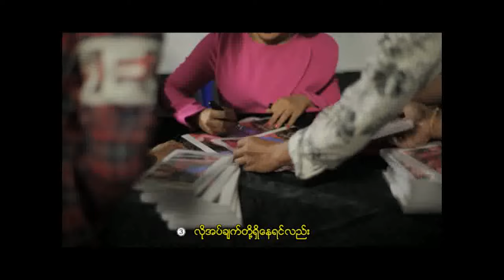ဂုဏ်ရှိန်ဝင့်ထည်( Gonn Shane Winnt Htel) - ပဲ့ကိုင်ရှင်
Vocalist - Gonn Shane Winnt Htel
Composer - Mahar Thway
Rap - Min Mahar
Cast - Min Mahar , Gonn Shane Winnt Htel